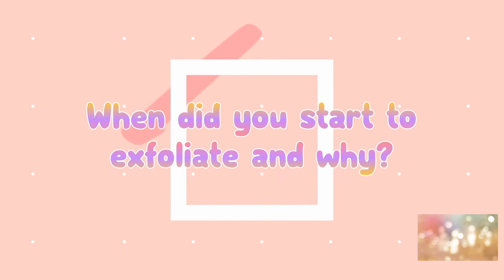HOW DID I GET RID OF LARGE PORSES?? | Lalinda Jean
I used acids just for couple of months and on this video you would see the significant change on my skin! Enjoy watching! 🤗🤗❤💋
PRODUCTS USED:
The inkeylist Hyaluronic Acid
The inkeylist Lactic Acid
The inkeylist Glycolic Acid
The inkeylist Polyglutamic Acid

All products were bought from Sephora Philippines!